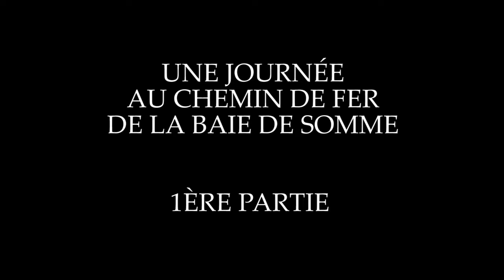Chemin de fer de la baie de Somme - une journée au CFBS - 1ère partie